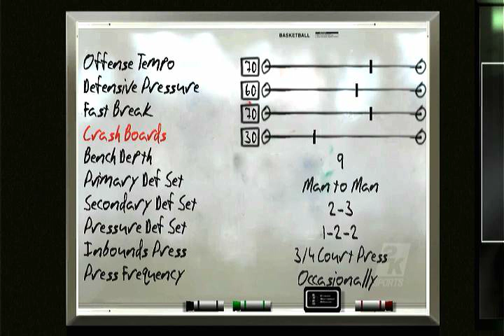College Hoops 2K8 | NCAASLC FINALS Best Of 5 | FS vs WSU Game 2 (FS Leads 1-0) (NO SOUND)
MY APOLOGIES FOR THE NO SOUND BUT NEXT GAME WILL HAVE SOUND